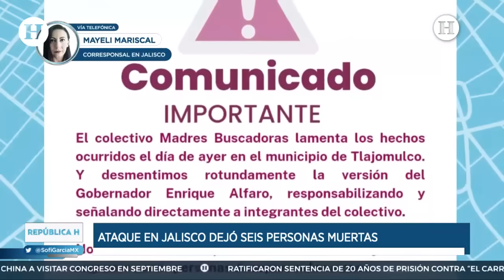Tras ataque a policías, el gobernador Enrique Alfaro suspende búsqueda de personas en Jalisco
El gobernador de Jalisco, Enrique Alfaro informó que subió a seis el número de personas fallecidas y 12 las heridas, tras el ataque con artefactos explosivos a policías municipales  y personal de la Fiscalía del Estado registrados el día de ayer en Tlajomulco de Zúñiga.